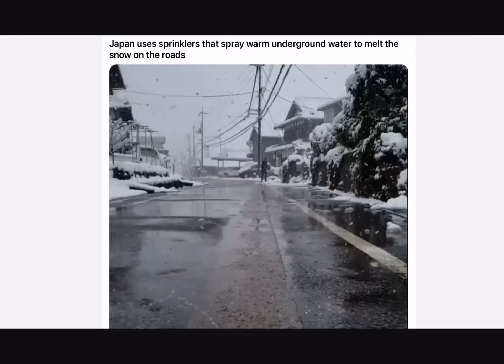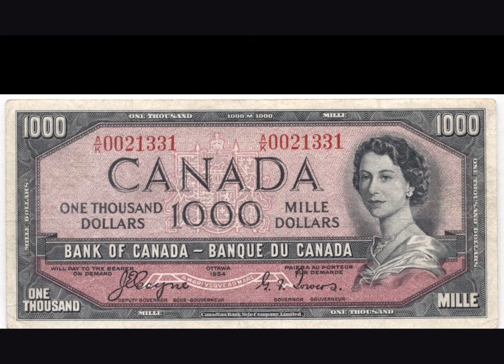Up to go down